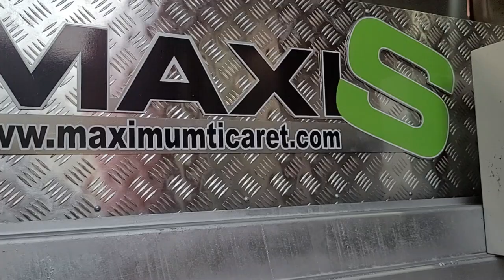Halı yıkama makinaları,otomatik,sıkma,manuel,yorgan,meç,mec maxis makina(2)